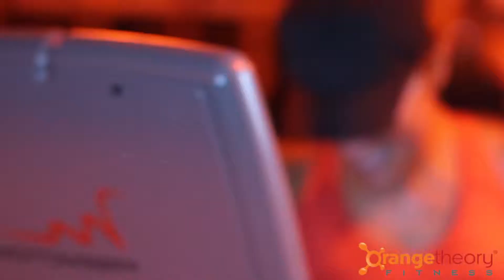ORANGE THEORY FITNESS 30 SEC NCM SPOT